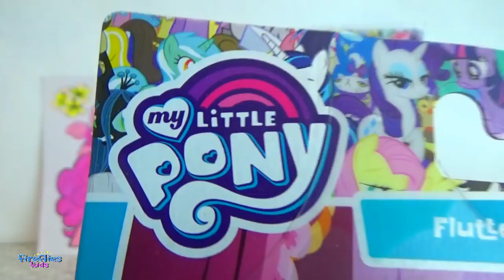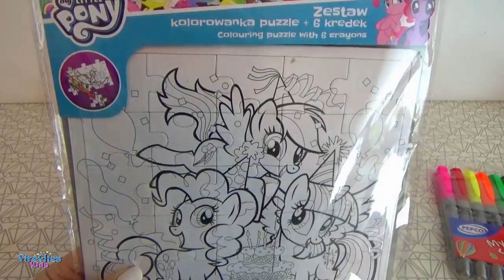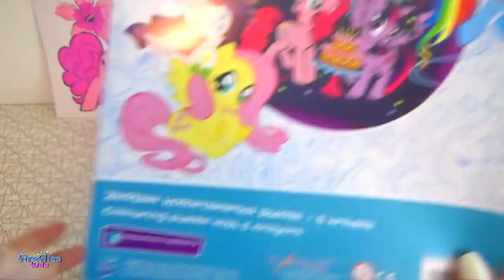Puzzle cu MICII PONEI si o cutie noua cu ponei Fireflies kids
Puzzle cu MICII PONEI si o cutie noua cu ponei  Fireflies kids -repostat

Bila LOL Surprise Bling Series
Mall/Display LOL Surprise
LOL Surprise Fashion Crush
LOL Surprise
LOL Confetti POP
Pentru a cumpara bilele LOL sau alte accesorii LOL apasati aici:
Asternuturi pentru copii cu LOL Surprise
Perna pentru copii cu Diva LOL Surprise
Tricou cu Papusile LOL Surprise
Ghiozdan cu LOL Surprise
Ghiozdan

The Badge Factory Badge Pin Design Kit
Pix sirena

Lego Friends Spital
Patura coada de Sirena
Castel My Little Pony

💃Papusi Barbie:
Barbie cu bebelusi gemeni
Barbie face pizza
Barbie care isi schimba culoarea parului
Barbie cu catelusi

🍰Setul play-doh:
Set de facut cupcakes
Set cu Mixer de bucatarie

😺Animalute LPS (Littlest Pet Shop)
Salon de infrumusetare
Casuta LPS

🎁Hatchimals
Oua mici cu surpriza
Oua cu jucarie de plus mare

🚓Patrula catelusilor - PAW PATROL
Figurine cu catelusi
Figurine cu toata patrula catelusilor

😍Fireflies Kids
Desene animate pentru copii in limba romana